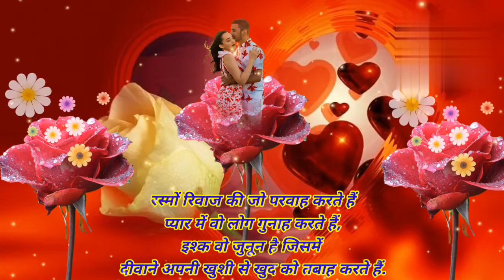Heart Touching shayari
Welcome to you my tube channel Hindi
Shayari